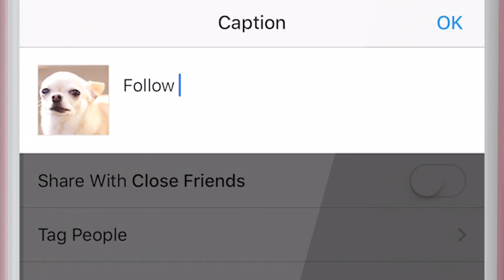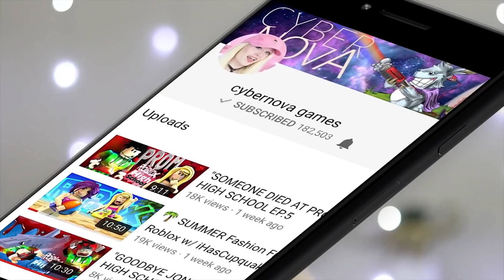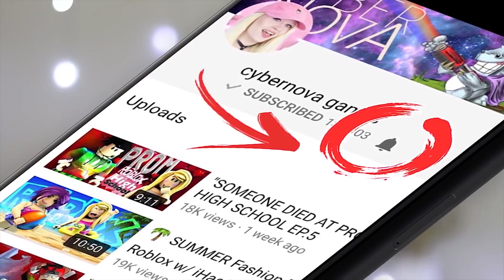A FOREIGN PRINCE TRANSFERS to ROYALE HIGH 👑 *dual facecams*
DREAMY Foreign Exchange Student TRANSFERS to ROBLOX ROYALE HIGH SCHOOL! WHO IS THIS PRINCE?!

Thanks for reading the description... your reward is a 👑! Hope it's not too SPICY!